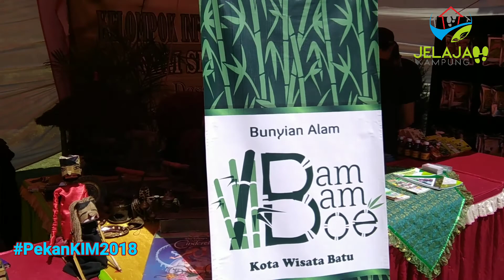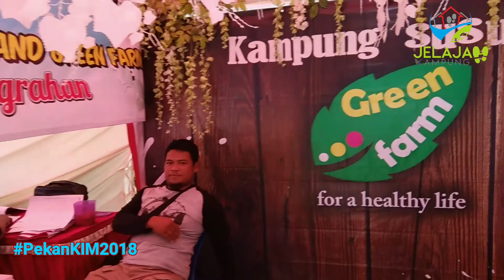Pekan KIM 2018 (Kelompok Informasi Masyarakat)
Kelompok Informasi Masyarakat bisa disebut sebagai Marketing Communication (Research, public relationship & Information Center) tentang segala potensi yang ada di kampung desa atau kelurahan agar semakin diketahui oleh publik. Tujuannya adalah peningkatan kesejahteraan masyarakat.